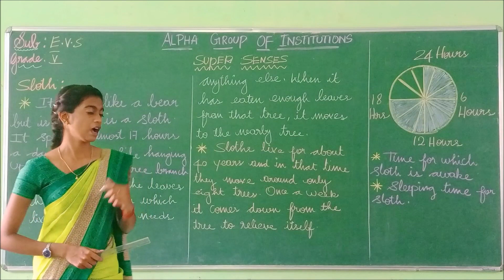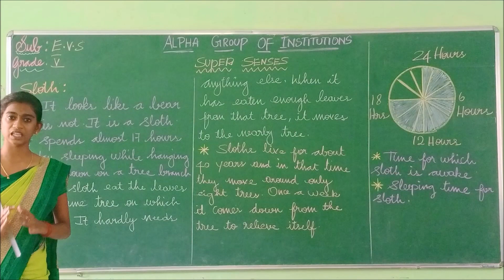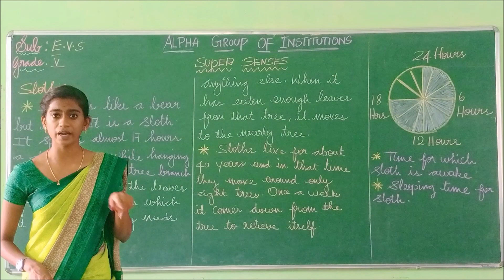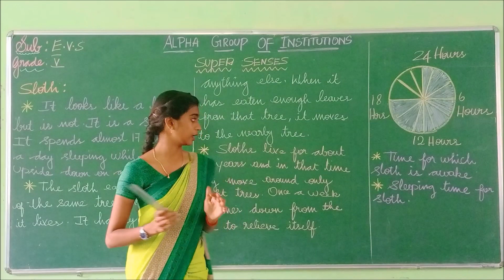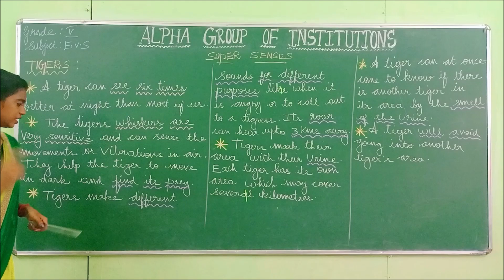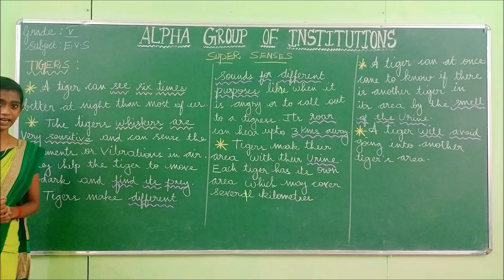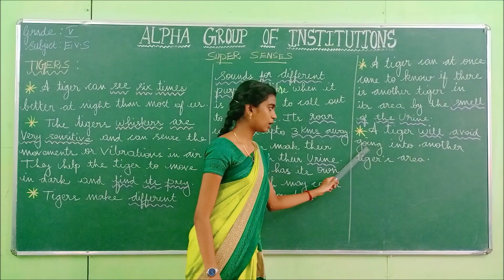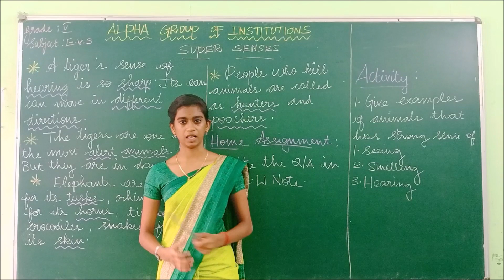GRADE V EVS SUPER SENSES PART 3